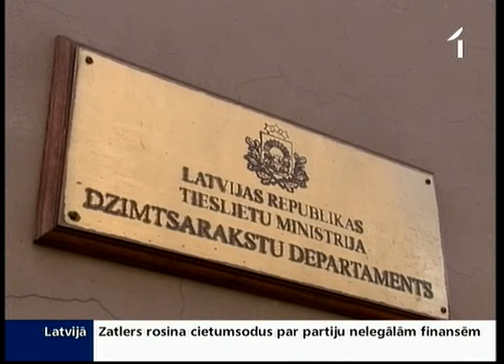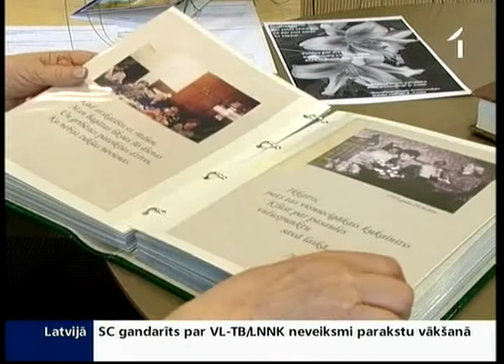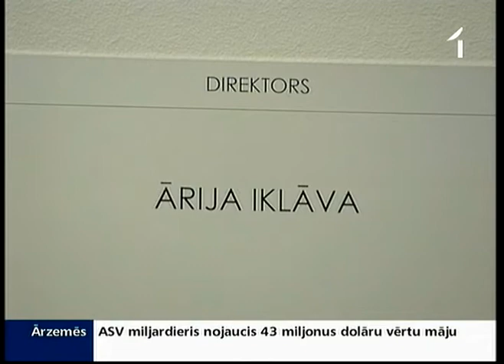Dzimtsarakstu departamenta vadītāja dodas pensijā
Gudra, asprātīga, reizēm šerpa, bet ļoti cilvēcīga -- tāda ir Ārija Iklāva, ilggadējā Tieslietu ministrijas Dzimtsarakstu departamenta vadītāja. Šodien bija viņas pēdējā darba diena -- pēc 60 darba gadiem, no kuriem gandrīz 50 pavadīti zem Tieslietu ministrijas jumta, Ārija Iklāva dosies pensijā. Pa vidu vēl pēdējiem darāmajiem darbiem šodien ik pa brīdim tika vērtas durvis, dāvinātas puķes un izteikti pateicības un mīlestības pilni vārdi.